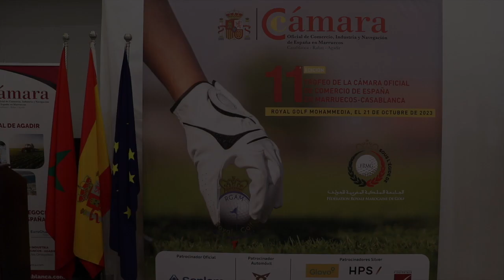غولف.. الكشف عن تفاصيل الدورة الـ11 لجائزة الغرفة الإسبانية للتجارة والصناعة والملاحة